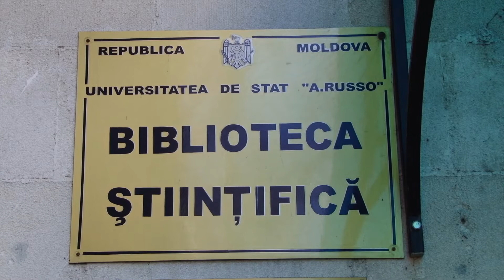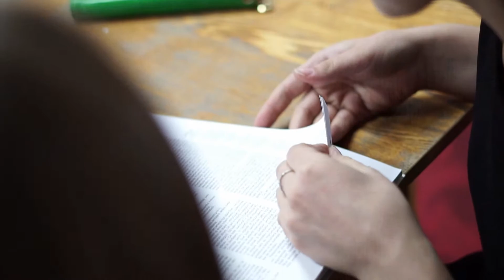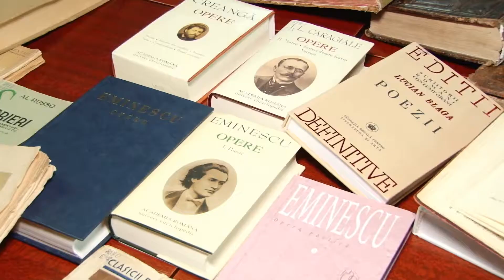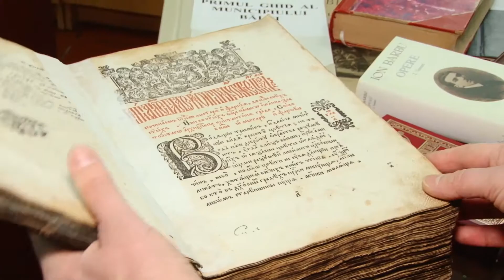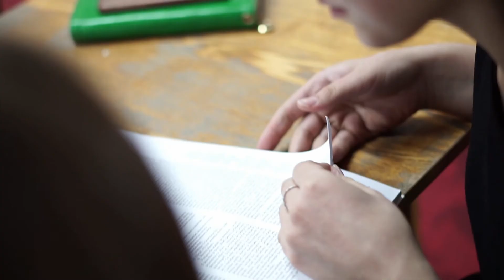Biblioteca Ştiintifică USARB. O carte de vizită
În următoarele zile avem a vă prezenta nişte originale cărţi de vizită, în variantă video, ale facultăţilor Universităţii de Stat "Alecu Russo" din Bălţi.